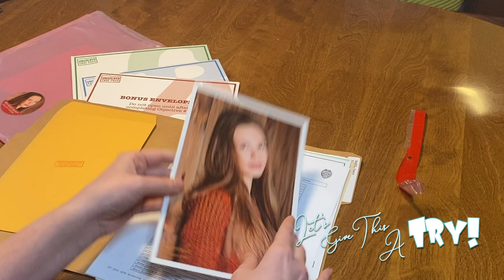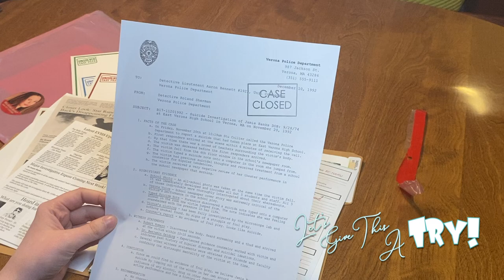Unsolved Case Files: Mystery Game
If you are anything like me, you LOVE solving mysteries! I have attended murder mystery dinners and even hosted a few for my birthday for friends!

That is why I was THRILLED when I found these cold case files on Amazon!

These case files are $29.99 per file. While they can only be played one time, it does take about an hour to solve all of the different objectives. This file works in conjunction with a website. This website allows you to check your answer for each objective before moving on to the next.

I have to say, I LOVED this file and had a blast solving it with our friends. Check out the video below and let me know your thoughts!

Jen

If you like to buy this game, or one of there many other cases, follow the link bellow:

Editing and Directing
Kyle Adam